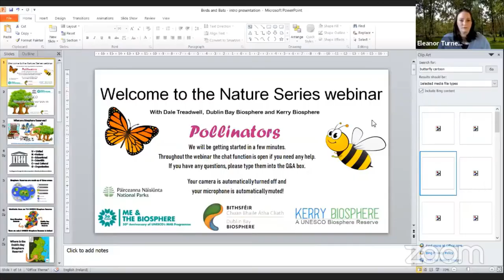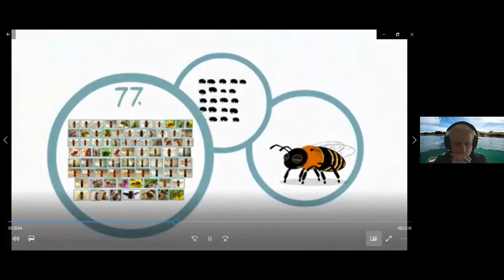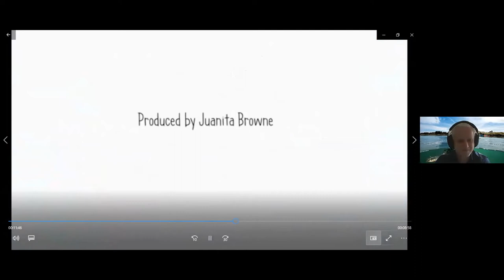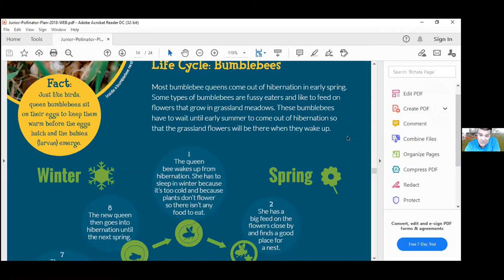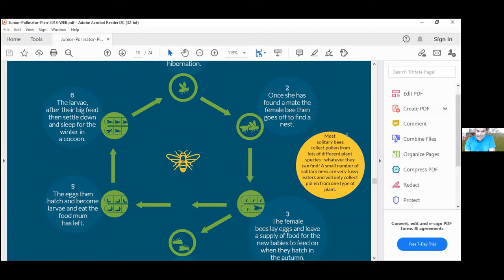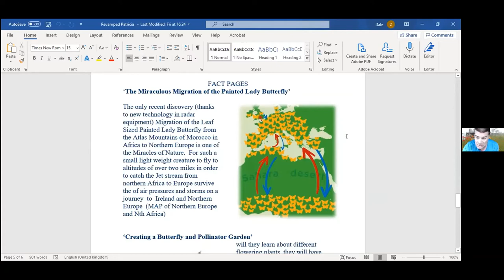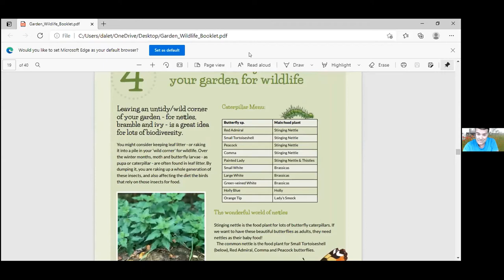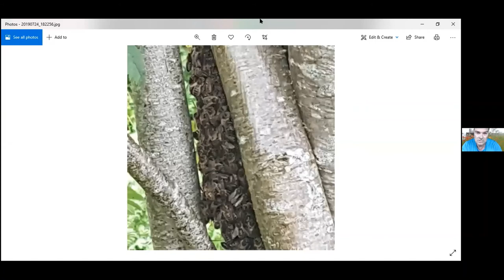Nature Series 3 Pollinators with Dale Treadwell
Join Dale Treadwell to learn all about pollinators and how you can help create habitats for them to live in. Suitable for Primary school ages.